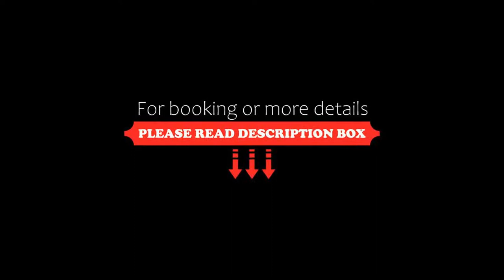Baxter Hotel, Visp, Switzerland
About Property:
You're eligible for a Genius discount at Baxter Hotel! To save at this property, all you have to do is sign in.
This 3-star hotel is a modern and trendy city hotel located in the car-free Bahnhofstrasse and contains modern yet comfortable rooms, as well as a private parking garage.
It is situated near the railway station/PTT, on the Bahnhofstrasse, which is an ideal starting point for all your business in the upper Valais region.
The hotel includes a restaurant and bar, as well as a terra...
Property Type: Hotel
Address: Bahnhofstrasse 2, 3930 Visp, Switzerland
Searching For
1. Baxter Hotel - Visp - Switzerland
2. Baxter Hotel - Visp - Switzerland Address
3. Baxter Hotel - Visp - Switzerland Rooms
4. Baxter Hotel - Visp - Switzerland Amenities
5. Baxter Hotel - Visp - Switzerland Offers and Deals
Audio Credit:
Track Title: Subway Dreams
Artist: Dan Henig